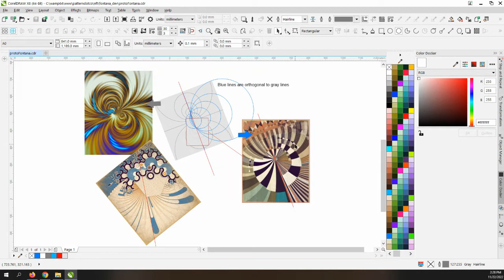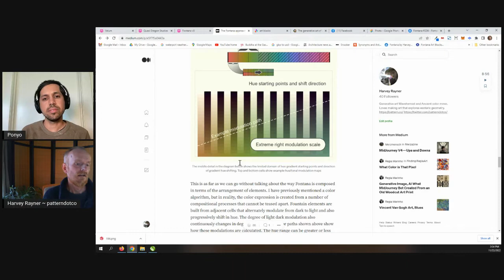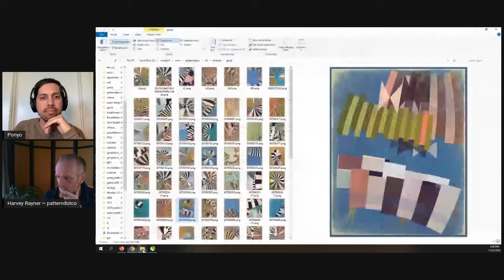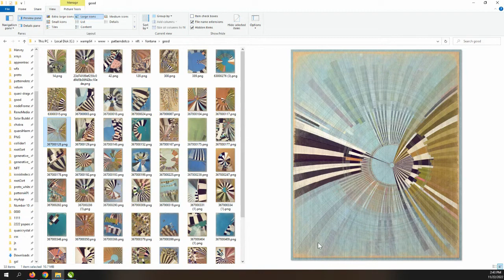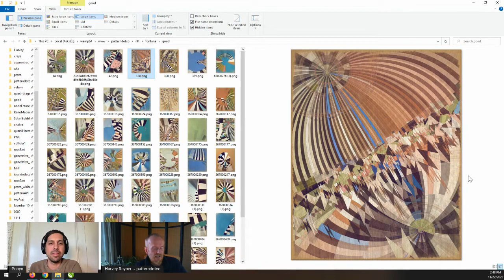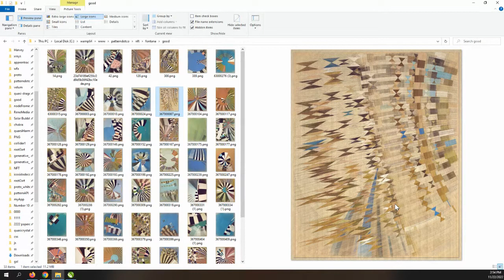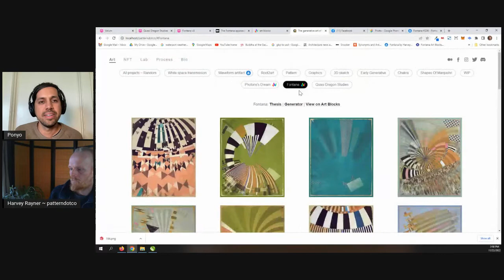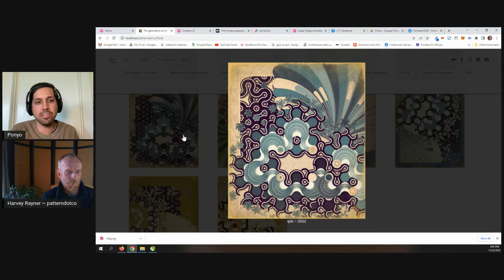Episode 69: Art Blocks After Dinner Mints w/ Harvey Rayner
After Dinner Mints - Episode 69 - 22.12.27

TIMESTAMPS:
00:34 Harvey Rayner introduction
02:34 Photon’s Dream (link below)
03:51 “Has anything changed in your process since Art Blocks?”
08:32 “Do you start new projects from scratch?”
11:10 Fontana (link below)
20:16 The composition of Fontana
28:20 Pattern Cooler (link below)
34:48 Fontana features
45:52 Preferred way to display Fontana, and print information
52:55 pattern.co
54:31 Quasi Dragon Studies
58:05 Harvey takeaways from Marfa, TX
1:02:42 Plans to exhibit work IRL
1:03:41 How to get in touch with Harvey (links above)